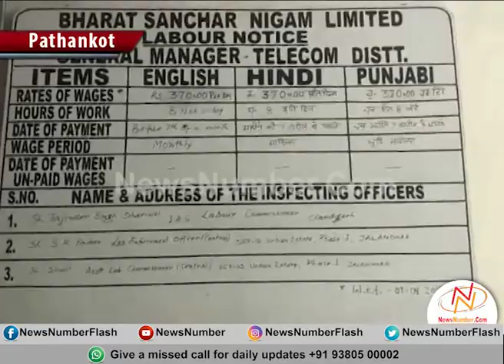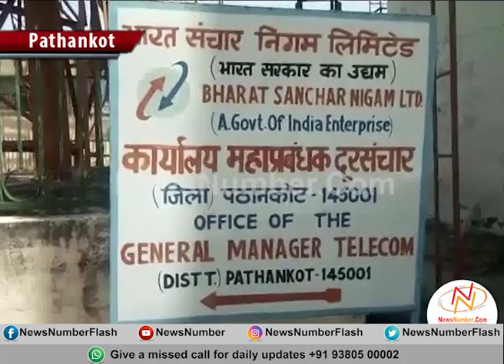ਤਨਖਾਹਾਂ ਨਾ ਮਿਲਣ ਦੀ ਵਜ੍ਹਾ ਨਾਲ ਬੀ.ਐਸ.ਐਨ.ਐਲ ਮੁਲਾਜ਼ਮਾਂ ਨੇ ਕੀਤਾ ਪ੍ਰਦਰਸ਼ਨ (ਨਿਊਜ਼ਨੰਬਰ ਖ਼ਾਸ ਖ਼ਬਰ)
ਇੱਕ ਪਾਸੇ ਜਿੱਥੇ ਦੇਸ਼ ਦੀਆਂ ਸਰਕਾਰਾਂ ਵੱਲੋਂ ਨੌਜਵਾਨਾਂ ਨੂੰ ਰੋਜ਼ਗਾਰ ਦੇਣ ਦੇ ਦਾਅਵੇ ਕੀਤੇ ਜਾ ਰਹੇ ਹਨ ਉੱਥੇ ਹੀ ਬੇਰੋਜ਼ਗਾਰੀ ਦਿਨੋਂ ਦਿਨ ਵਧਦੀ ਜਾ ਰਹੀ ਹੈ ਜਿਸਦੇ ਚਲਦੇ ਆਏ ਦਿਨ ਨੌਜਵਾਨਾਂ ਵੱਲੋਂ ਰੋਜ਼ਗਾਰ ਨੂੰ ਲੈ ਕੇ ਰੋਸ ਮੁਜ਼ਾਹਰੇ ਕੀਤੇ ਜਾ ਰਹੇ ਹਨ ਅਤੇ ਜਿਨ੍ਹਾਂ ਕੋਲ ਰੋਜ਼ਗਾਰ ਹੈ ਉਨ੍ਹਾਂ ਨੂੰ ਤਨਖਾਹਾਂ ਨਹੀਂ ਮਿਲ ਰਹੀਆਂ।